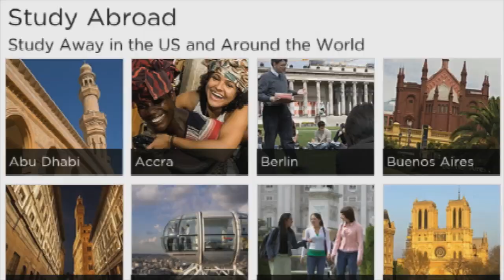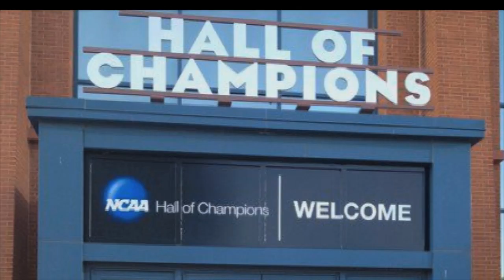NYU Athletics Celebrates NCAA Division III Week 4-8-13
New York University student-athletes speak about their positive experiences as members of Division III of the NCAA. The NCAA is celebrating its second annual Division III week from April 8-14, 2013